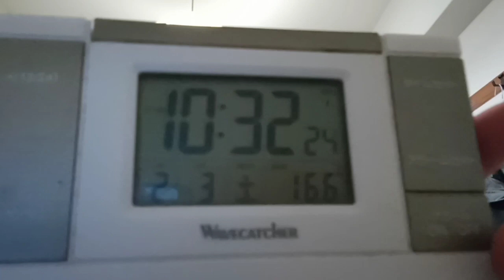サッカー日本代表日本対イランの試合後２０２４年２月３日の試合の結果について１